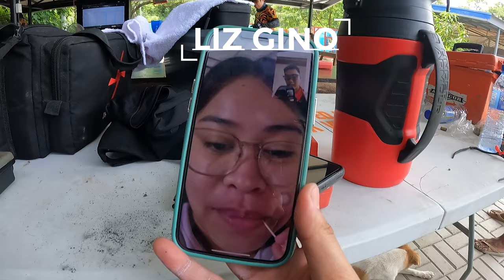Edcel Gino | 1st Vlog Practice with Bro Tecson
-Edcel Gino